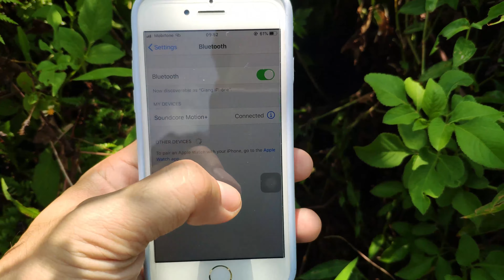Đánh giá 2 loa SoundCore Motion+ - Chống nước IPX7 và 2 loa ghép đôi 60W sẽ to cỡ nào?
✅ Sau bài đánh giá nhẹ loa bluetooth SoundCore Motion+ thì hôm nay Techs.Review lại được dịp thử nghiệm tính năng chống nước IPX7 và ghép đôi TWS để tăng công suất lên gấp đôi ~ 60W 🙀

⚡ Mua sản phẩm Anker chính hãng giảm đến 40% tại:
👉 Like Facebook của Techs.Review để cập nhật nhiều thông tin mới
⭕️⭕️⭕️ Gear dùng để làm video này ⭕️